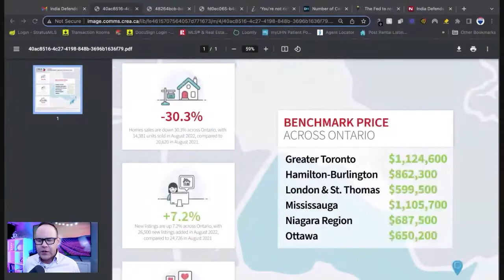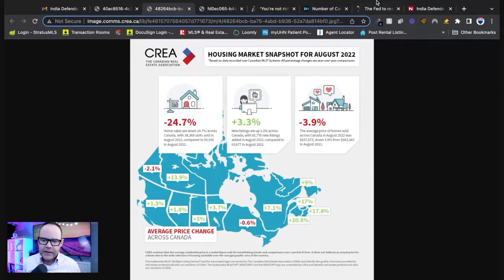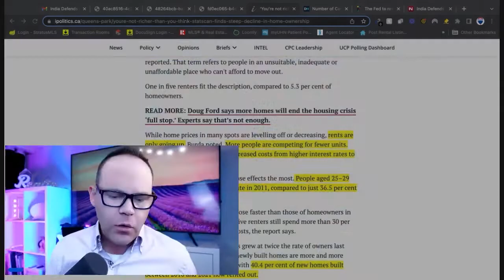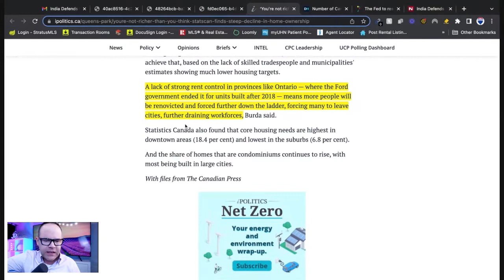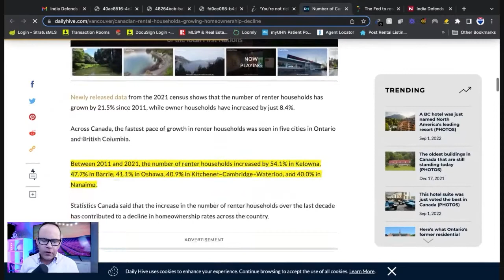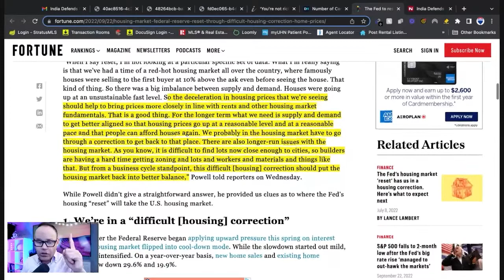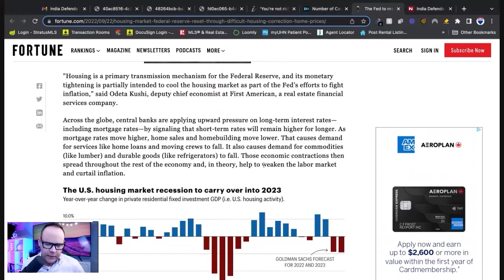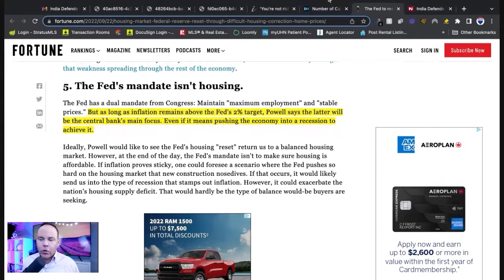CREA Housing Stats, Canadian Renters Growing, Fed Housing Reset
🍁 ABOUT 🍁